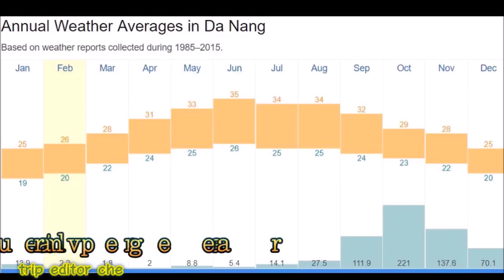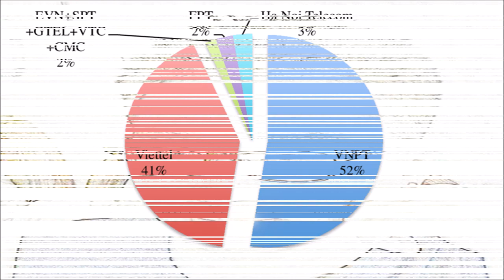다낭 투어, 여행지, 쇼핑, 환전, 유심 정보, 상세 정보는 링크 참조 , Da Nang tour information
다낭 여행 투어를 위한 정보를 정리 했습니다. 다낭 시내 관광지, 유명 다낭 투어, 유심, 쇼핑, 환전 정보 입니다.  상세 내용은